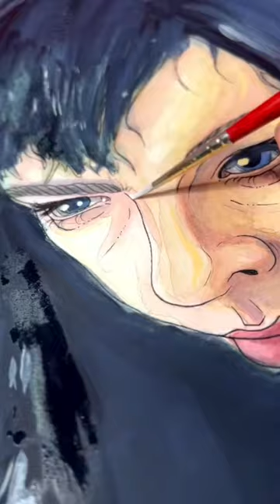Björk vs Reporter Pop Culture Paint Lesson Part 3